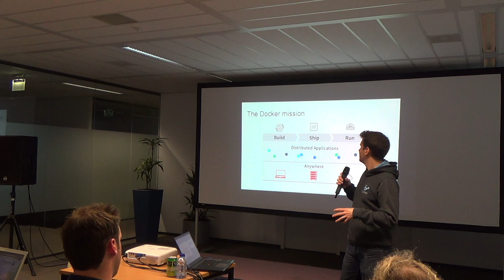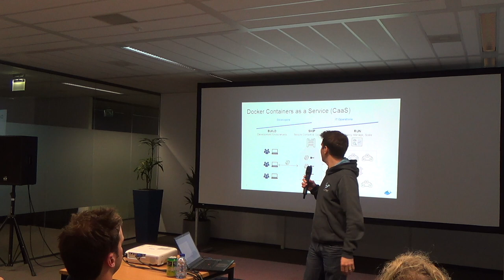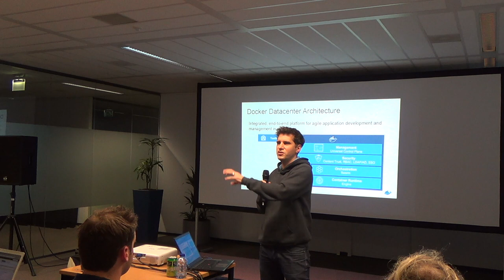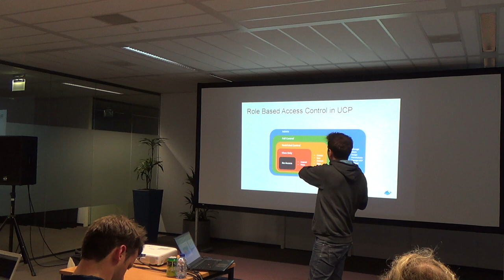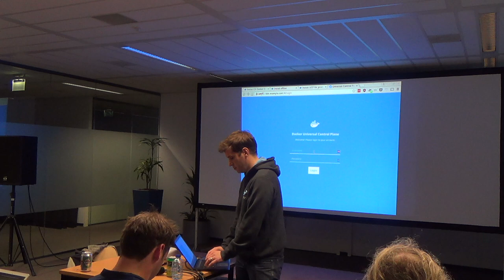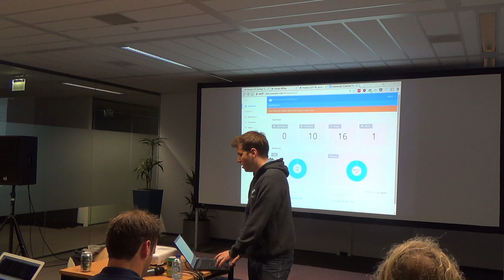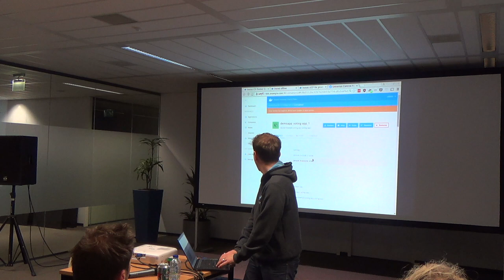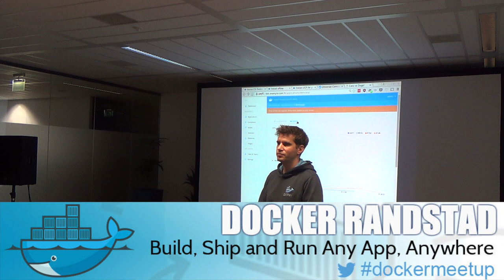Docker Datacenter - Alex Drahon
Docker in production keeping you awake at night? Security is hard? Clustering complicated? Solve all (well, most) your problems with this one weird trick: Docker Datacenter.

Bio: Alex is a Solution Architect for Docker Europe based in London and travelling to Amsterdam at every opportunity.